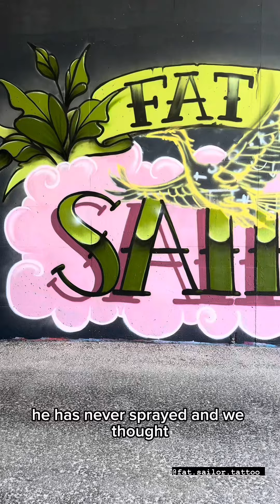Teaching a Tattoo Artist to paint his first mural ever - Part 2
My buddy FatSailor - a full time tattoo artist from Switzerland - asked me if Inwould show him how tonpaikt a wall cause he never painted with spraypaint before. Part1